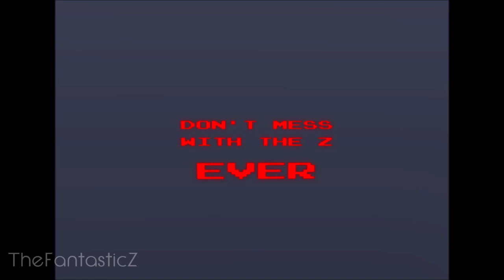Roblox Animation - The Big Bad Z | Better Quality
After messing around with a few settings, I finally made the audio quality better, so here's a much better quality version of "The Big Bad Z"